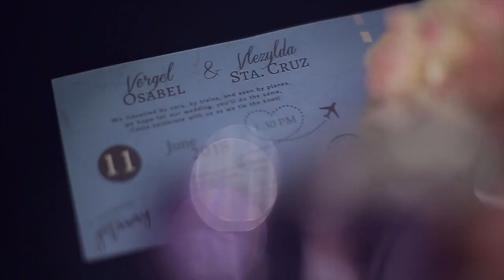Vergel and Vlezy | On Site Wedding Film by Nice Print Photography